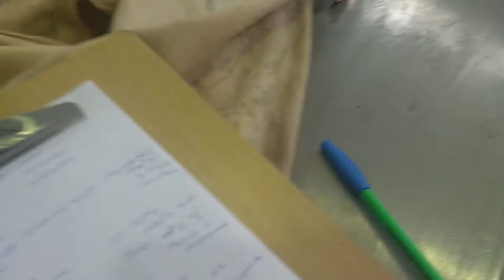PRAC2 Parte 3